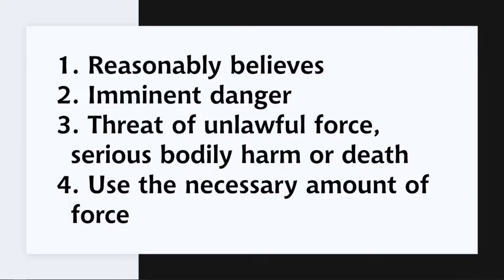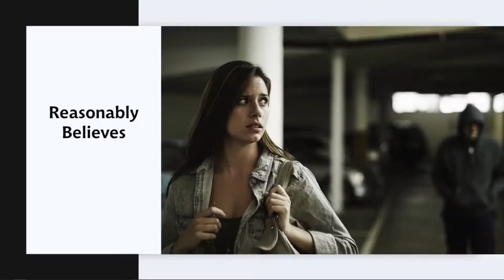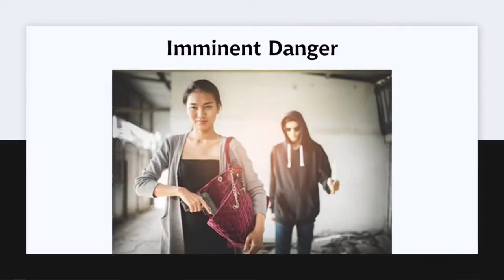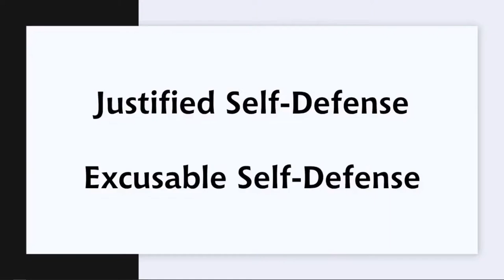How Much Force Can You Use to Defend Yourself? Part 1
In part 1 of this series on the force you can use to defend yourself, Darren Myers outlines the laws and how the courts define self-defense during a confrontation.  Learn about the requirements you must meet before being able to legally defend yourself.